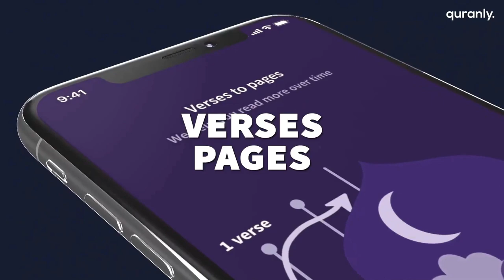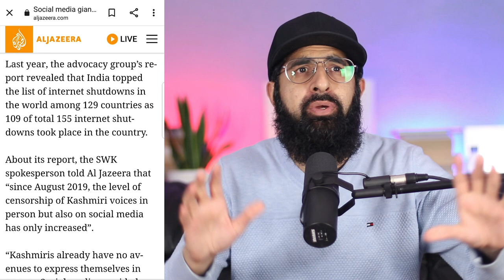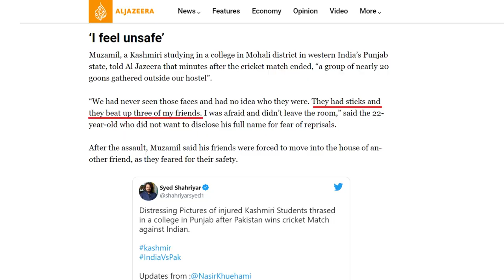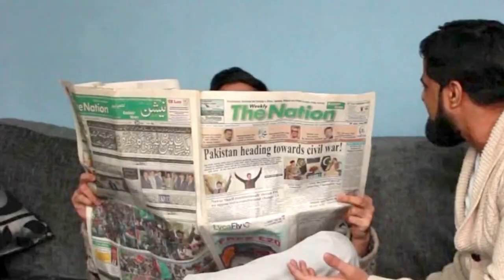India punishes people after cricket loss (Funny)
India getting triggered after they lost a cricket match against Pakistan.